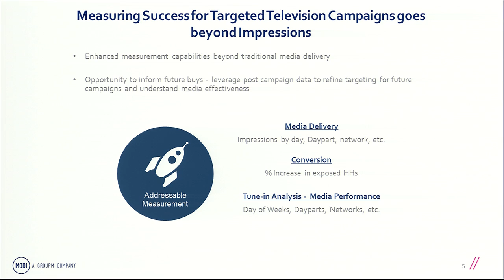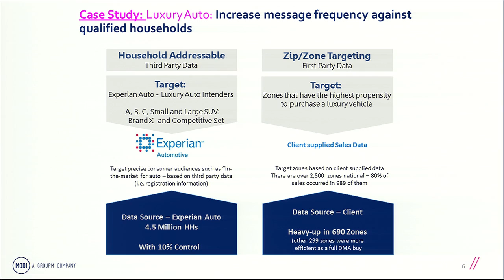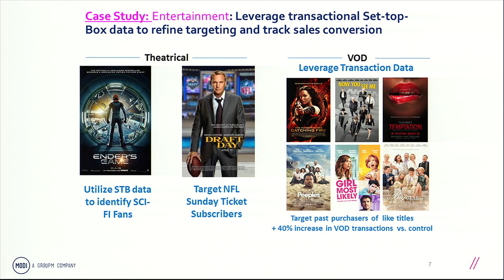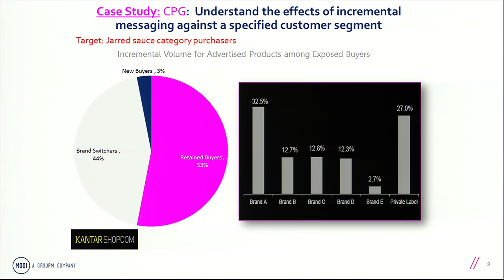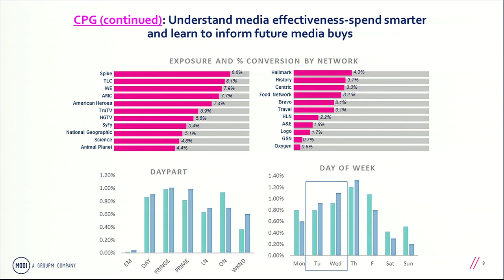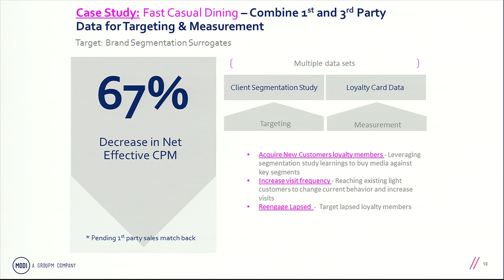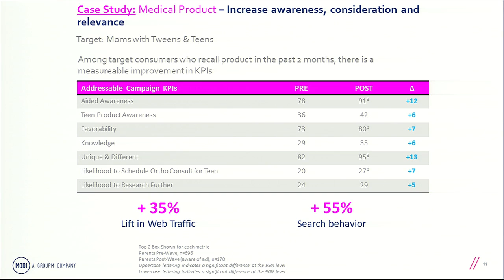Has the Holy Grail (Addressable TV) Been Discovered?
The Reality of Addressable TV

Data and technology are driving enormous change in the structure and  economics of television. True, household level addressable television advertising is a reality today, but what is working and what improvements need to made? This compelling session will take a deep-dive into real advertising case studies to expose the reality of addressable TV today, how it has performed and what happens next.

Featuring:
Michael Bologna, President, Modi Media at GroupM